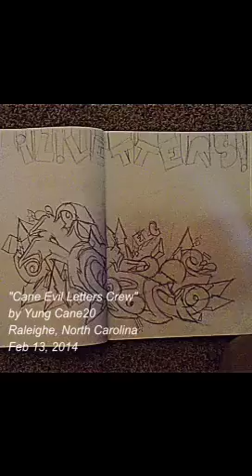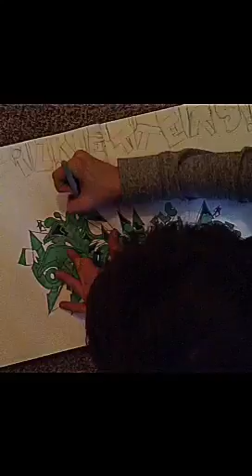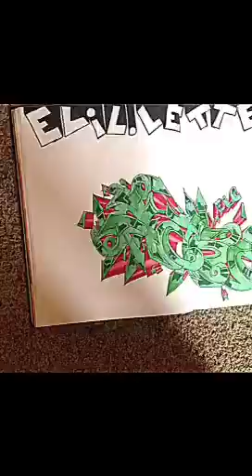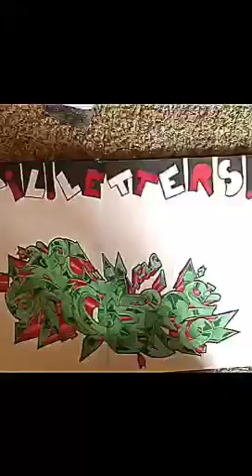Cane *Evil Letters Crew* Graffiti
14 year old Graffiti artist Cane graffiti tutorial
ELC CREW
HD CREW
BBM CREW